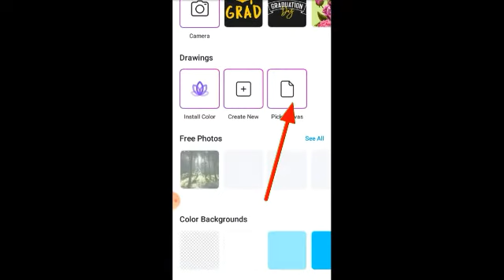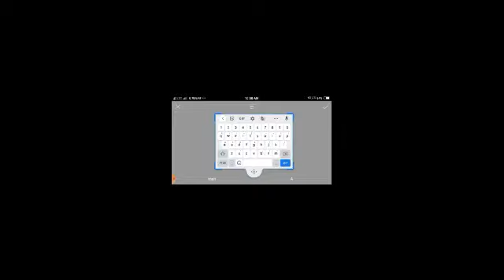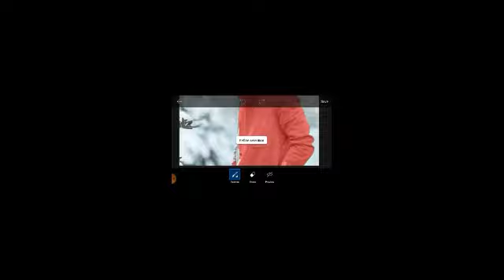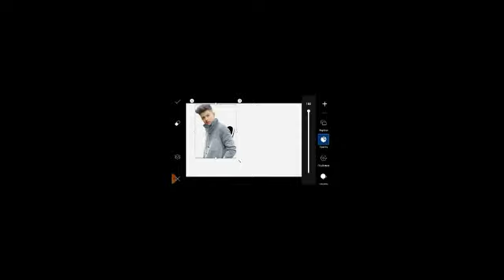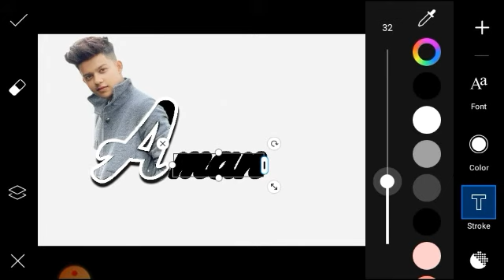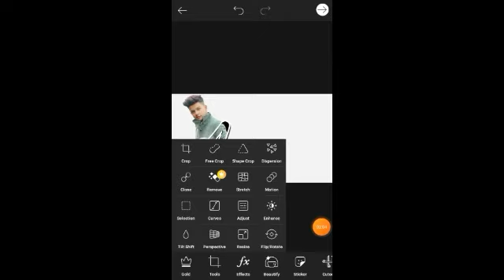Picsart Letter Portrait🔥 Photo Editing | Picsart Editing New Style | The Deep art🔥